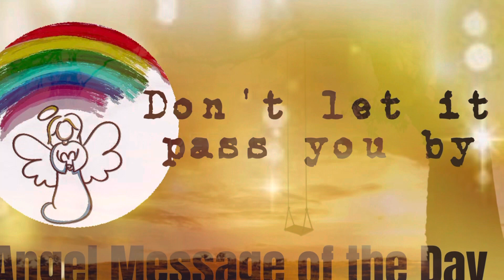😇DONT LET IT PASS YOU BY😇ANGEL MESSAGE OF THE DAY😇